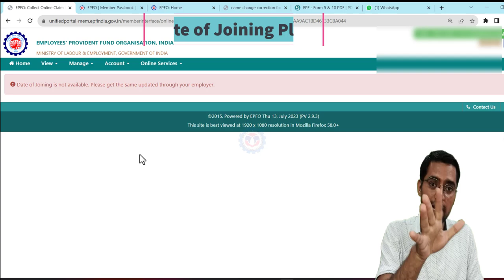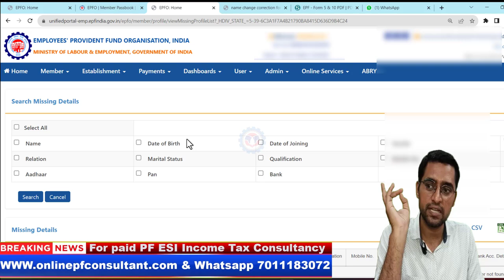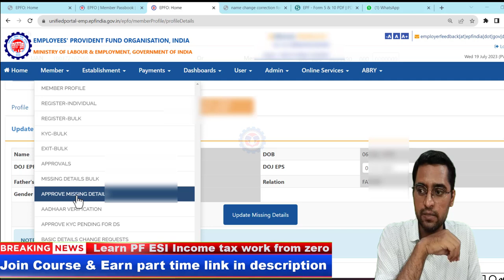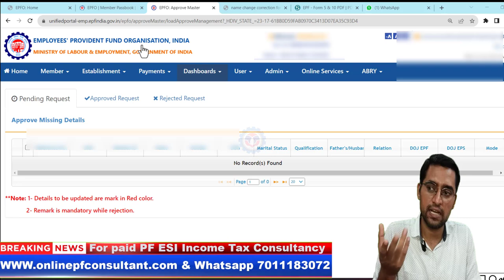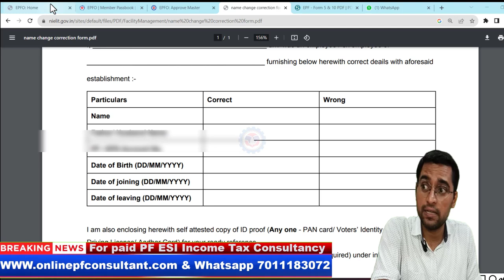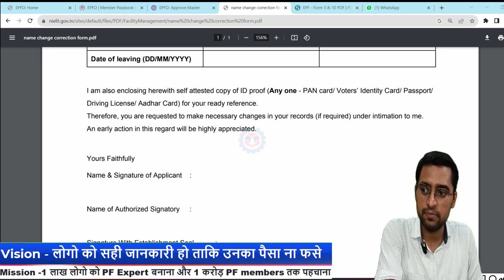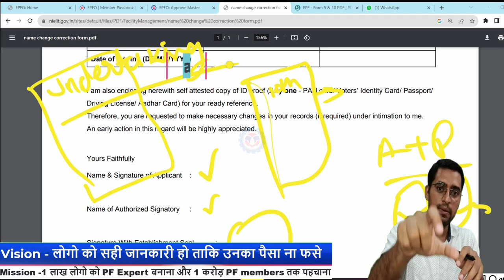😭 2 लाख फस गए How to update date of joining in Epfo || Epfo date of joining not updated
Courses
1. PF ESI Consultant Course
2. PF Withdrawal Expert Course

1. Confusion about your PF balance, your PF statement
2. Confusion when filling the appropriate forms  - Applying for Provident Fund(PF) (Form 31)  withdrawal for different needs like Illness, Marriage, Construction  or Purchase of House
3. Full and final PF settlement ( PF  Pension  Interest) Form 19 10c
4. Merging two or more UANs in one UAN (Form13)
5. Transfer of old company PF into new company id. (Form 13)
6. Apply for Member Pension after age 58 year (Form 10D)
7. PF Death Claim filling Form 20 , 10 D, 5 IF
8. Fresh PF E nomination or make new Nomination
9. UAN Activation ( Open a PF account )
10. PF KYC update
11. PF Rules & Procedures
12. Find any status of filled PF Forms

     Labour Laws
1. Monthly Payroll processing of clients in MS Excel & Software having employee strength around 1000 Employees.
2. PF ESI registration
3. PF ESI monthly returns
4. PF ESI Notices Litigation and Assessment
5. Labour License ( State & Central )
6. Factory License
7. Food License (FSSAI)
8. MSME UDYAM CERTIFICATE
9. Professional Taxes

Online PF Consultant,best pf esi consultancy,pf esic consultant,pf esic full course,pf consultant kaise bane,pf consultant fees,pf fund consultant help india,pf consultant near me,esi pf consultant near me,pf kaise check kare,pf kaise nikale,pf claim under process how many days,pf rejected how to apply again,pf withdrawal process online,uan,epfo,pf passbook,eps 1995 pension latest news,pf form kaise bhare,pf death claim process online,pf transfer kaise kare